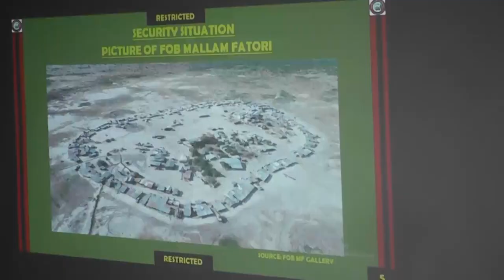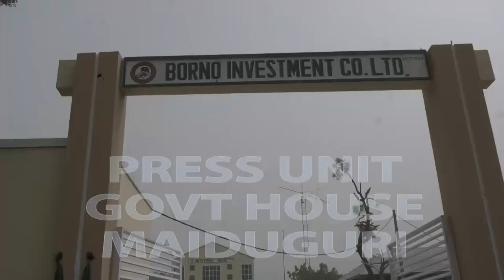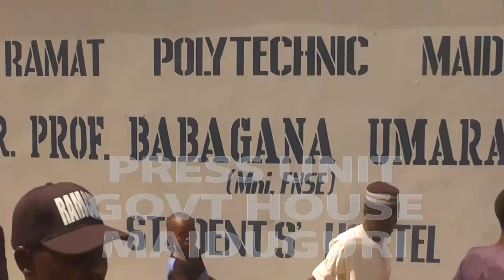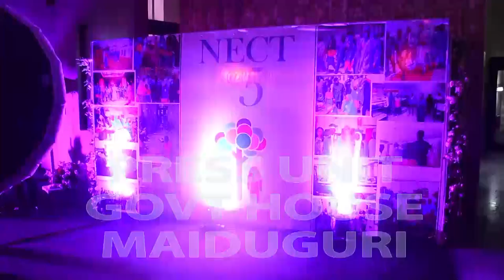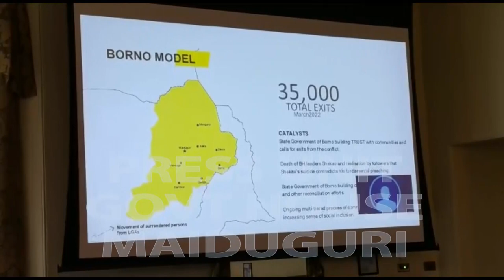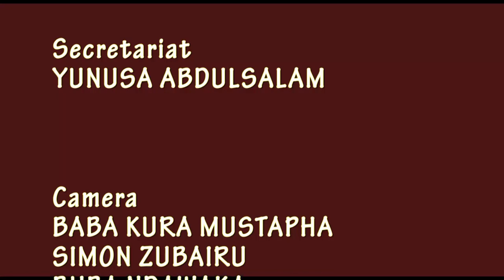DOCUMENTARY PZ MARCH 2022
Monthly Documentary of Prof. Zulum.
Production of Press Unit
Govt House Maiduguri